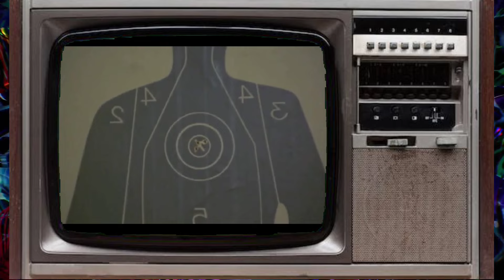KAPAG PUNO NA ANG SALOP (1987 VS 2023) CAST THEN AND NOW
Kapag Puno Na ang Salop (lit. 'When the Ganta Is Full') is a 1987 Filipino action film directed by Arturo San Agustin and starring Fernando Poe Jr. (also producer), Eddie Garcia, Paquito Diaz, Jose Romulo, Dencio Padilla, Roy Alvarez, and Rowena Moran. Produced by FPJ Productions, the film was released on November 26, 1987. Critic Luciano E. Soriano of the Manila Standard gave the film a positive review, praising the dialogue and Poe and Garcia's performances which elevate its formulaic plot.

Kapag Puno Na ang Salop was followed by two sequels: Ako ang Huhusga in 1989, and Hindi Ka Na Sisikatan ng Araw: Kapag Puno Na ang Salop Part-III in 1990.